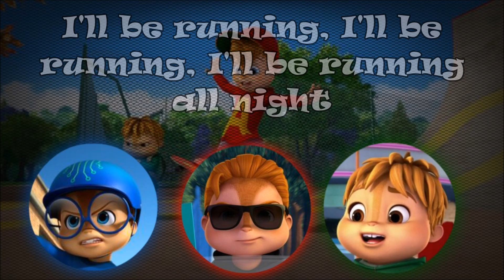Running All Night - Alvin And The Chipmunks - Lyrics - Album version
I'm still taking it slow, cause I'm trying to write my thesis and there's just a lot going on in general. I am going to try and upload more often, whenever I feel the energy to do so. So thankful that you guys are patient with me! In the meantime, enjoy this re upload